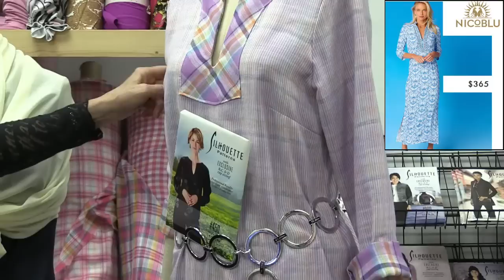Silhouette Patterns - Easy Travel Wardrobe!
Any questions pertaining to Silhouette Patterns we answer tonights' topics to include: Sizing, Pattern 523, Preshrinking Fabrics, Necklines, SPIFFY, Sleeve Insertion, and more.

Peggy Holds a degree in Fashion Design and Fashion Merchandising.  As a mother to four sons, Peggy spends her time divided between teaching and creating new patterns for Silhouette Patterns, a line of contemporary patterns available to the home sewer. During her career she has taught college courses in pattern drafting and design. She professionally drafts patterns for individuals and manufacturers all across the country ranging from golf apparel to black tie performances. In addition to apparel designs, Peggy has designed the patterns of the costumes worn by the Mens Olympic Figure Skating Gold Medalist, Elvis Stojko.